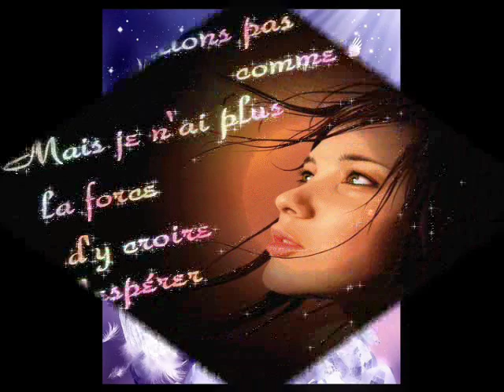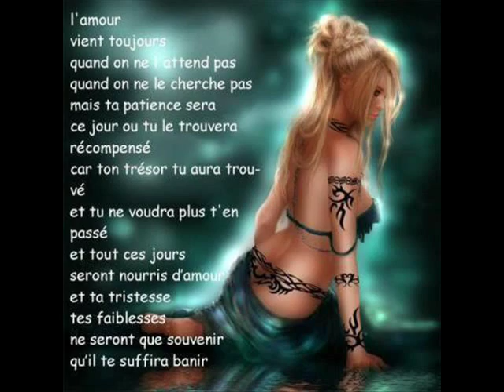Au Nom D'une femme (helene segara )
j'adore faire des montage videos